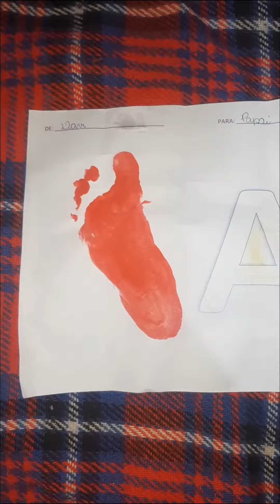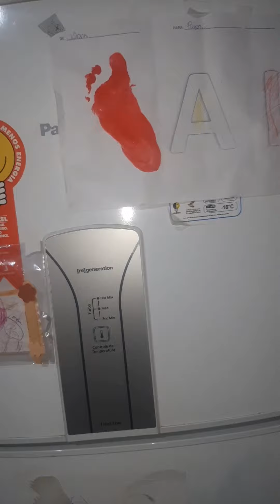Fazendo geladinho pra vender